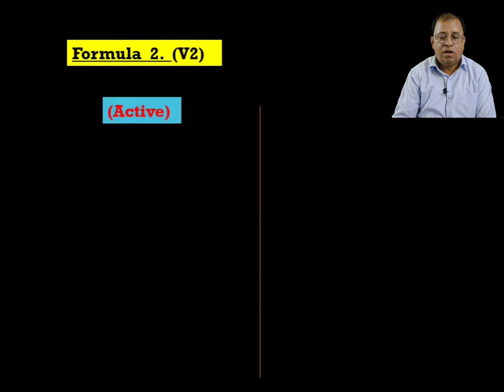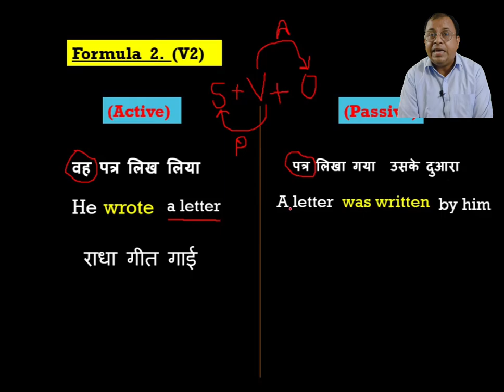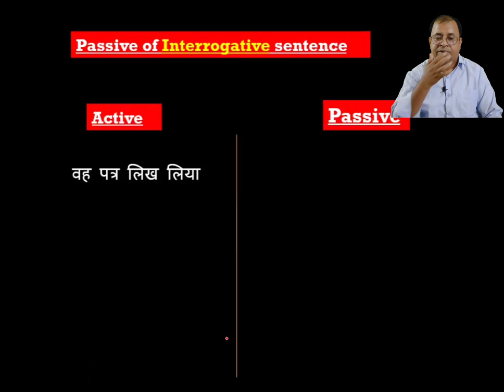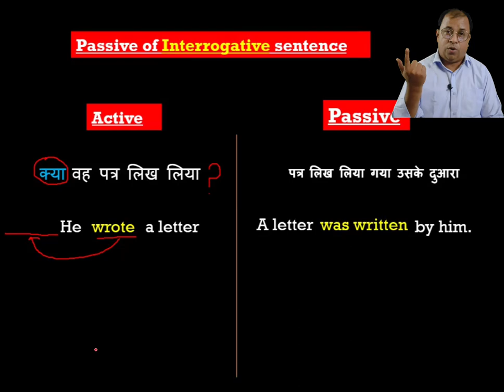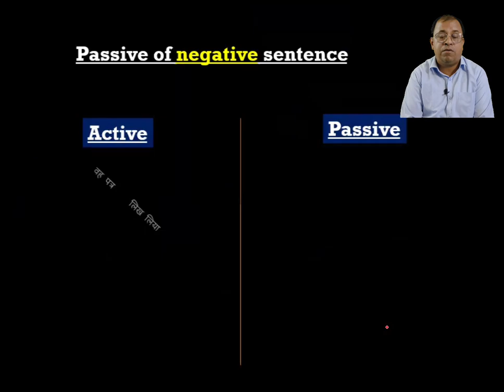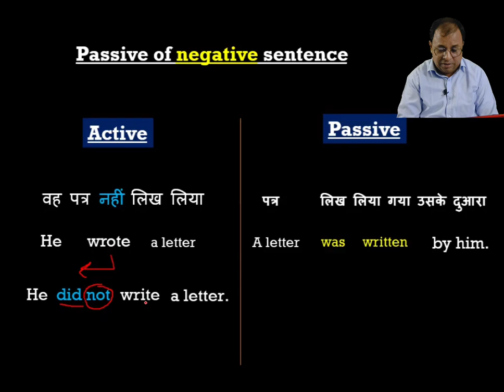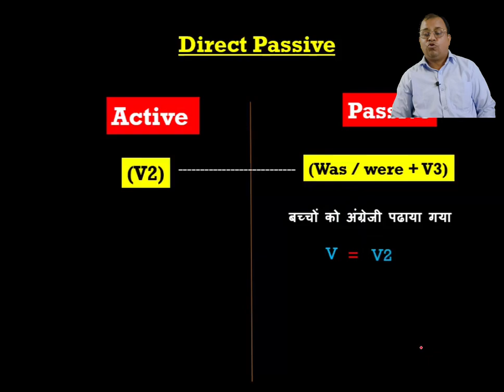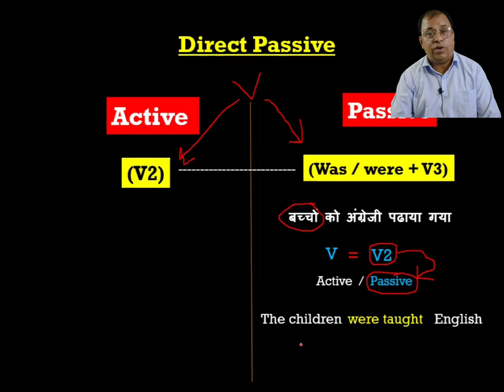Active and Passive voice || Passive of V2 || English grammar || oxbridge talks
The Unique way to understand the active and Passive of V2.. this video can be beneficial for all those who are preparing for general competition or trying to learn how to speak English..